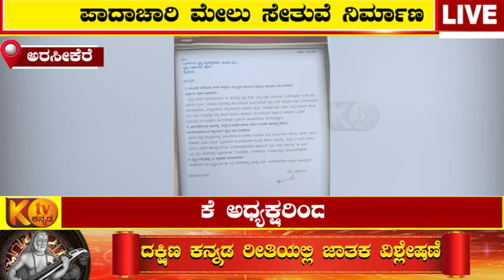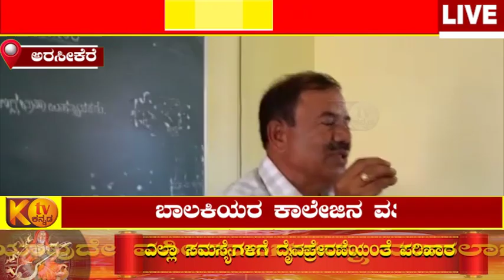ಪಾದಾಚಾರಿ ಮೇಲು ಸೇತುವೆ ನಿರ್ಮಾಣ ಅರಸೀಕೆರೆ ರೈಲ್ವೆ ಎಡಿಆರ್‌ಎಂ ಮನವಿ ಪತ್ರ